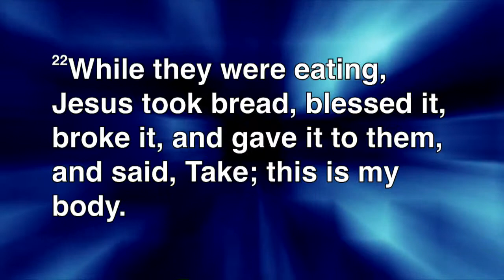The Last Supper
Pastor Jerry Rairdon starts off a sermon series titled "24 Hours that Changed the World" by discussing the Last Supper. Join us as we learn some significant details about the Last Supper that we may not know.